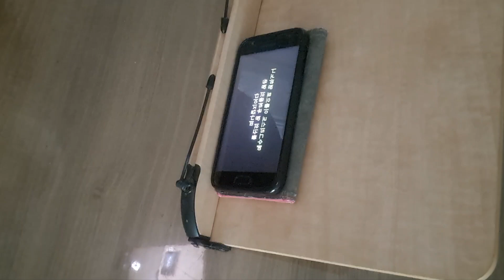무릎나무 147-24루틴.2023.06.29.필사,정독,히브리어여백, 하음선포.